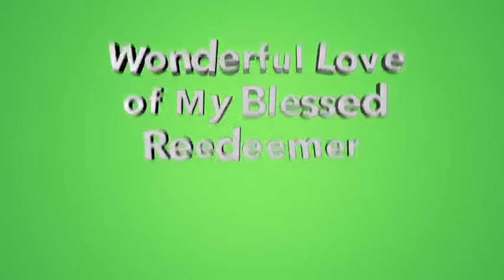SUNDAY SCHOOL SERVICE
SUNDAY SCHOOL SERVICE 13 DEC 2020